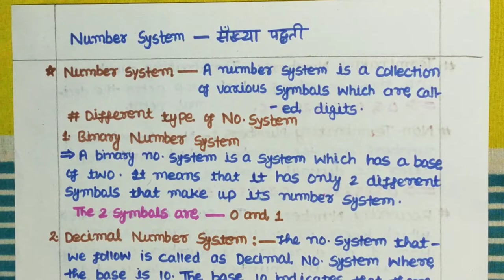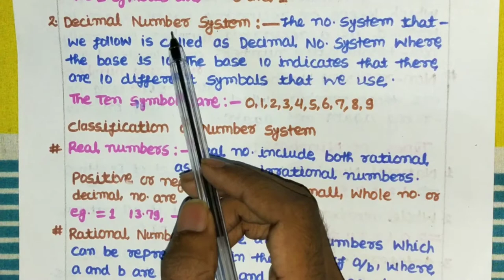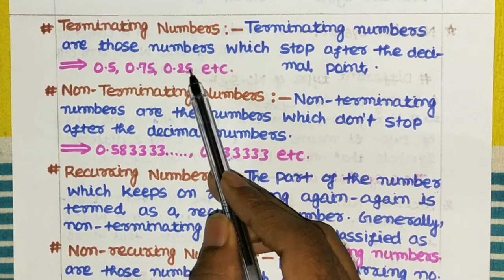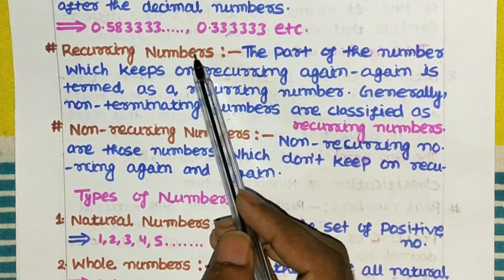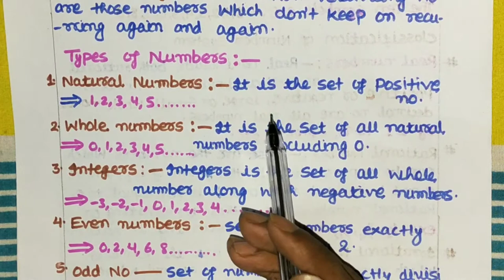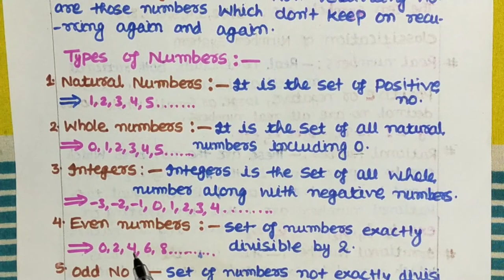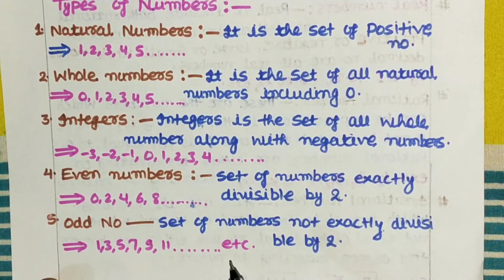Number system से संबंधित सारे Basic Definitions एक ही video मे ।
Number system से संबंधित सारे Basic Definitions एक ही video मे । Number system based basic definition such as binary no system, decimal no system, real number, rational numbers, irrational number, terminating numbers, recurring numbers etc..
So friends keep watching and learn from basic..
#5000 important static gk p-2